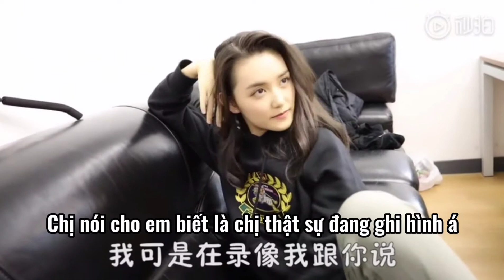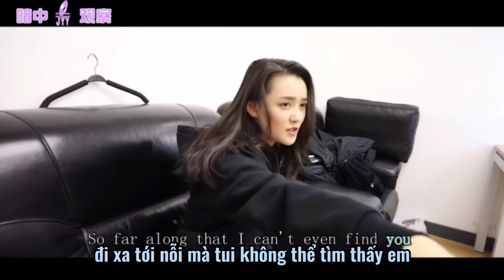[Vietsub] (Part 2) Nghệ Sĩ Nhân Dân Tưởng Y Y không thích bị dìm (Jiang Y Y funny moments)